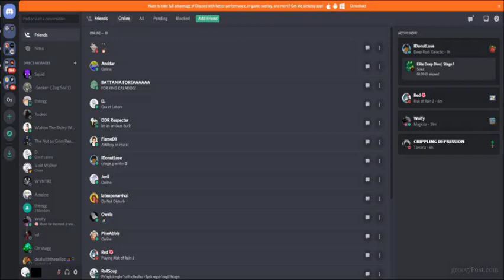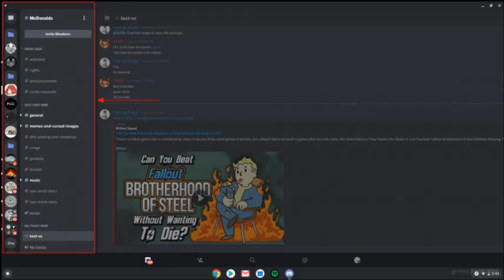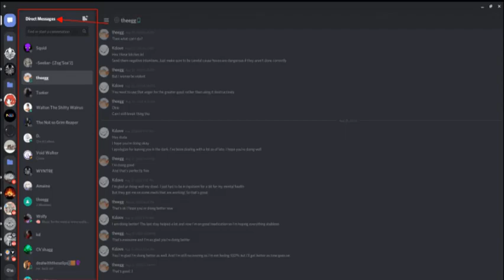How to Install Discord on a Chromebook - YouTube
Discord is a popular chat app for gamers and it works on several devices. Including your Chromebook. Here's How to Download Discord on a Chromebook